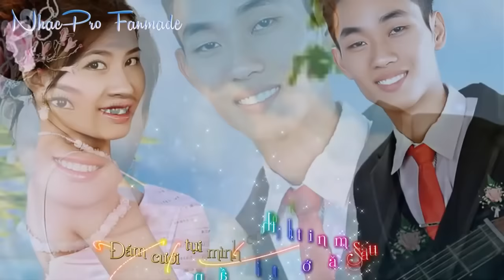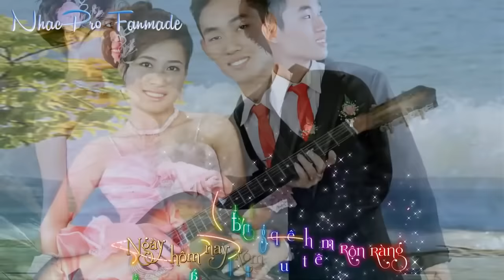Đám Cưới Miệt Vườn - Tống Gia Vỹ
Song : Đám Cưới Miệt Vườn - Tống Gia Vỹ
St : Trương Phi Hùng

Ngày Hôm nay xóm mình thiệt là vui
Đám cưới nhà bên rước dâu rộn ràng
Nhìn ông Tư ổng cười rất tươi
Hôm nay là ngày cưới vợ cho thằng Sáu.

Kìa cô dâu dịu dàng lại nết na
Cô bác đều khen chúc nhau ly rượu mừng
Bà Ba khoe có được chàng rể ngoan
Bã với ông Tư giờ đã chính thức được làm “sui”

1 2 3... Dzô ! Dzô..
Dzô trăm phần trăm ta chúc mừng cô dâu mới
Dzô trăm phần trăm ta chúc mừng chú rể ngoan
Cầu cho hạnh phúc ấm no
Chung sức chung lòng đường đến tương lai.

1 2 3...Dzô ! 3 2 1...dzô
Ta dzô cạn ly chúc mừng cho đàn gái
Ta dzô cạn ly chúc mừng cho đàn trai
Cầu cho hai họ sống vui
Cháu con đầy đàn làng quê thêm rộn ràng.

Ông Tư quá vui nên uống rất nhiệt tình
Còn bà Ba chơi thiệt là hết ga
Lâu lâu có một ngày phải uống cho thiệt đã.

Tình quê hương đúng thiệt là dễ thương
Đám cưới nhà quê xứng danh miệt vườn
Lòng nôn nao nhất định tới năm sau
Đám cưới tụi mình cũng thiệt là linh đình.